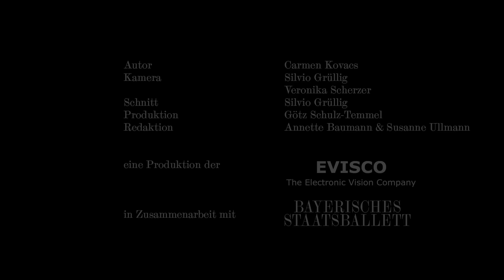SPARTACUS - Video magazine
Video magazine for Yuri Grigorovich's SPARTACUS at Nationaltheater Munich.
Choreography Yuri Grigorovich
Music Aram Chatschaturjan
Crassus Sergei Polunin, Spartacus Osiel Gouneo, Phrygia Ivy Amista, Aegina Natalia Osipova
Ensemble of the Bayerisches Staatsballett